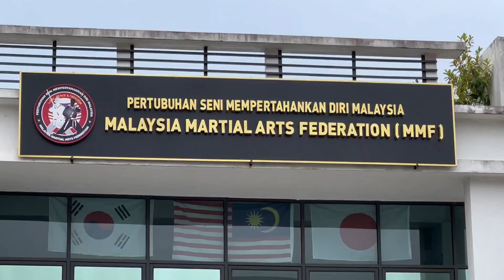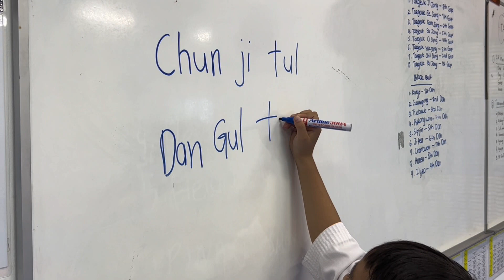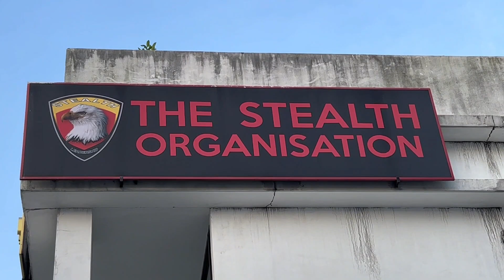Outgiven by Dr S Suhaizy